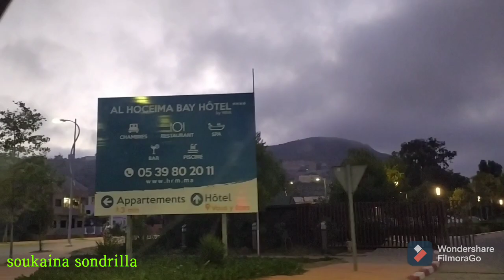فلوك الاجواء الليلية على شاطئ صفيحة بالحسيمة وجولة خفيف فمحال الاثاث الراقي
اليوم ساشارك معكم فلوك بسيط اتمنى ان ينال اعجابكم